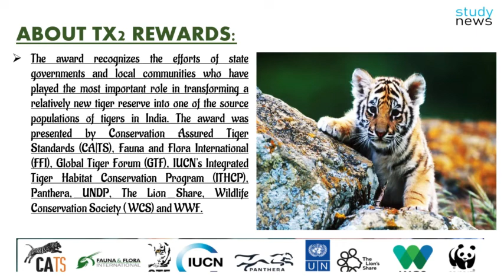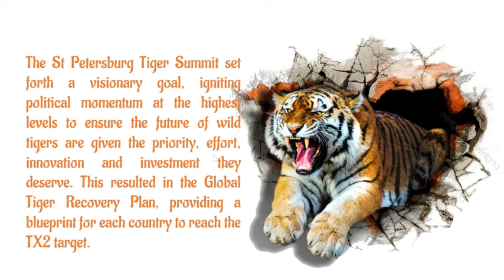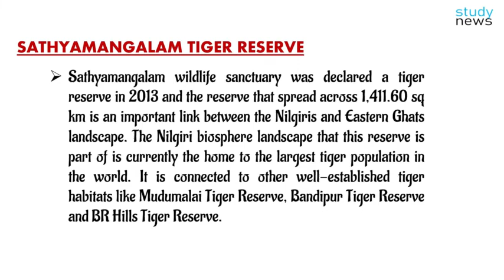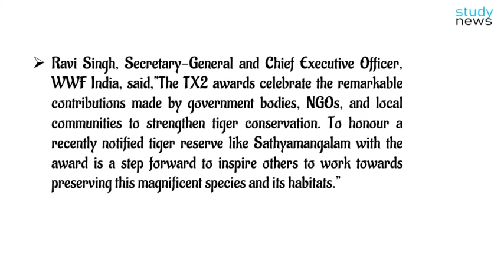सत्यमंगलम टाइगर रिजर्व ने जीता TX2 पुरस्कार II TX2 award II Sathyamangalam Tiger Reserve wins ......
TX2 stands for 'Tigers times two’,
     SIGNALLING THE GOAL TO DOUBLE WILD TIGERS.
The award recognizes the efforts of state governments and local communities who have played the most important role in transforming a relatively new tiger reserve into one of the source populations of tigers in India. The award was presented by Conservation Assured Tiger Standards (CA|TS), Fauna and Flora International (FFI), Global Tiger Forum (GTF), IUCN's Integrated Tiger Habitat Conservation Program (ITHCP), Panthera, UNDP, The Lion Share, Wildlife Conservation Society ( WCS) and WWF.
That same year, all 13 tiger range governments came together for the first time at the St Petersburg Summit where they committed to double the number of wild tigers by 2022, the next Year of the Tiger. WWF played a critical role in creating a shared vision for tiger conservation by committing to the same goal.
Sathyamangalam wildlife sanctuary was declared a tiger reserve in 2013 and the reserve that spread across 1,411.60 sq km is an important link between the Nilgiris and Eastern Ghats landscape. The Nilgiri biosphere landscape that this reserve is part of is currently the home to the largest tiger population in the world. It is connected to other well-established tiger habitats like Mudumalai Tiger Reserve, Bandipur Tiger Reserve and BR Hills Tiger Reserve.
सत्यमंगलम वन्यजीव अभयारण्य को 2013 में बाघ अभयारण्य घोषित किया गया था और 1,411.60 वर्ग किमी में फैले रिजर्व नीलगिरी और पूर्वी घाट परिदृश्य के बीच एक महत्वपूर्ण कड़ी है। नीलगिरि बायोस्फीयर लैंडस्केप, जिसका यह रिजर्व हिस्सा है, वर्तमान में दुनिया में सबसे बड़ी बाघ आबादी का घर है। यह मुदुमलाई टाइगर रिजर्व, बांदीपुर टाइगर रिजर्व और बीआर हिल्स टाइगर रिजर्व जैसे अन्य अच्छी तरह से स्थापित बाघ आवासों से जुड़ा हुआ है।
इस साल सितंबर में, बाघ रेंज के देश रूस के व्लादिवोस्तोक में दूसरे ग्लोबल टाइगर समिट में बुलाएंगे, ताकि महत्वाकांक्षी TX2 लक्ष्य की दिशा में प्रगति का आकलन किया जा सके, यानी जंगली में बाघों की संख्या को दोगुना किया जा सके और अगले 12 वर्षों के लिए बाघ संरक्षण प्राथमिकताओं की पहचान की जा सके। . विज्ञप्ति में कहा गया है कि TX2 लक्ष्य दुनिया में किसी एक प्रजाति के लिए निर्धारित सबसे महत्वाकांक्षी संरक्षण लक्ष्यों में से एक था।